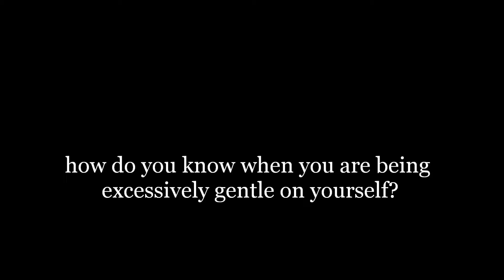Sanguine - Excessively Gentle - 3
Sanguine.
vol. I no. 3
"Excessively Gentle"